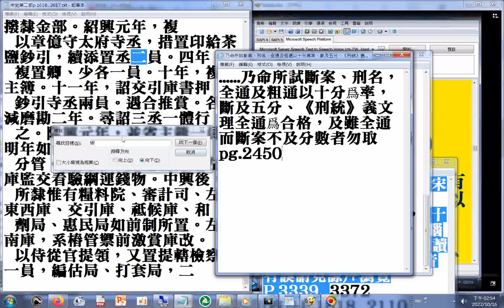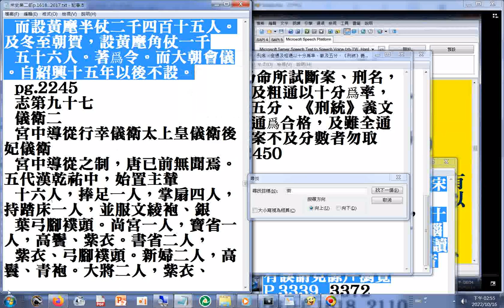宋史第二部pg.2231...志第九十六 儀衛一 殿庭立仗